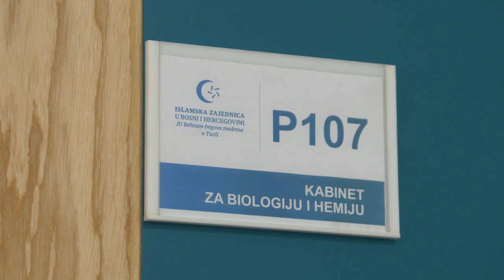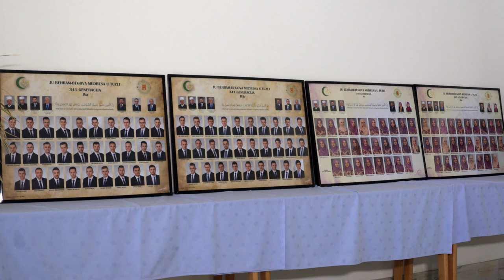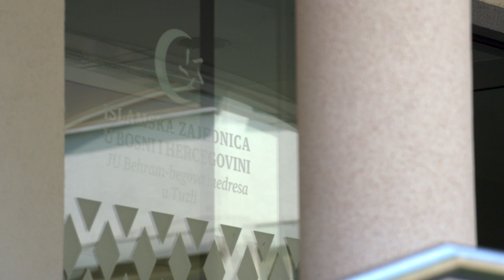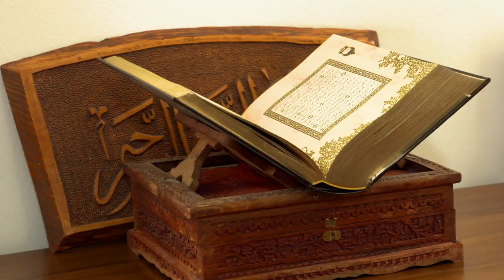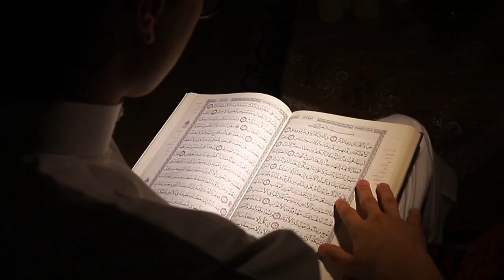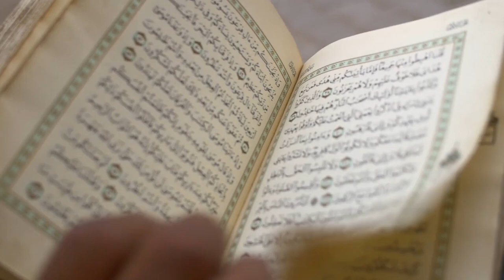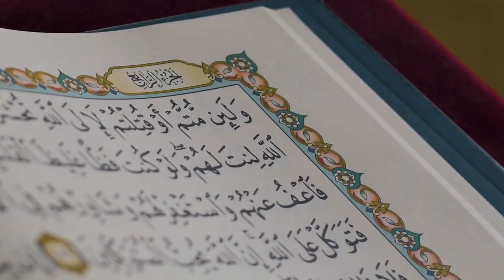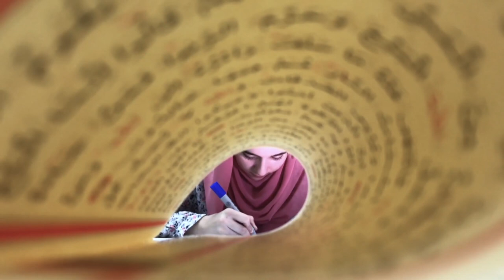BIR PRIČE: Behram-begova medresa u Tuzli: U jednoj generaciji deset učenika steklo titulu hafiza